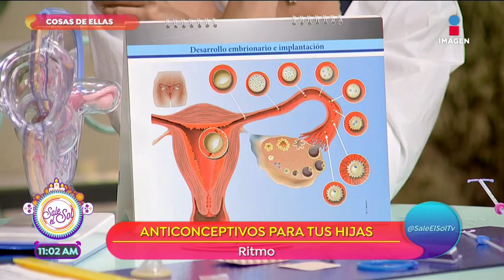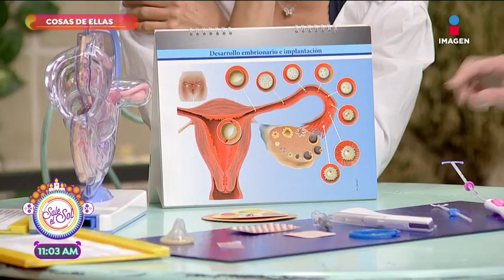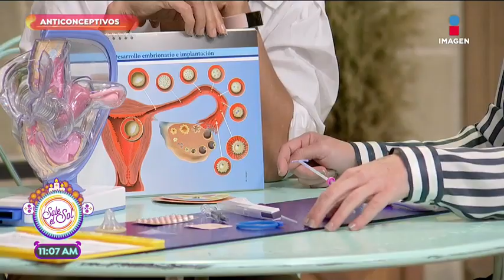Cosas de ellas: ¡habla de anticonceptivos con tus hijas! | Sale el Sol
La comunicación es parte importante de la prevención, en Cosas de Ellas hablan sobre los diferentes tipos de anticonceptivos